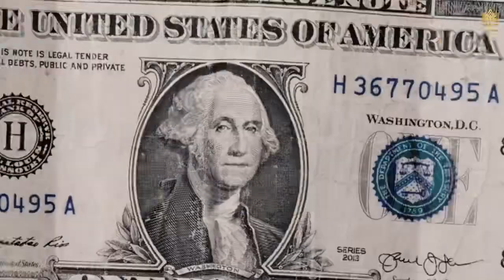Tochan ( New song ) Lopon Sidhu | gurlej Akhtar | New PunjabiSongs 2023